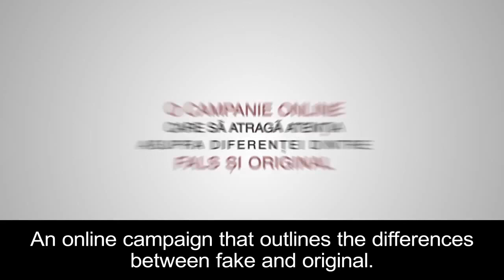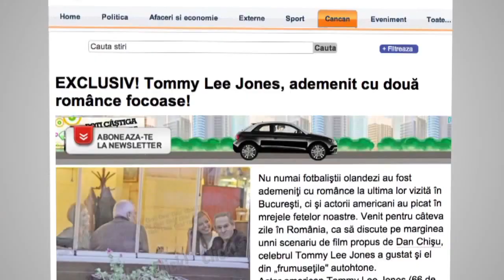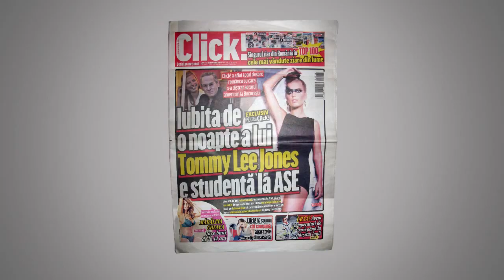"Tommy Lee Jones vs. Copy" Launching Campaign for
Making of the viral campaign "Tommy Lee Jones vs. Copy" for launching the brand oriented online shop in Romania